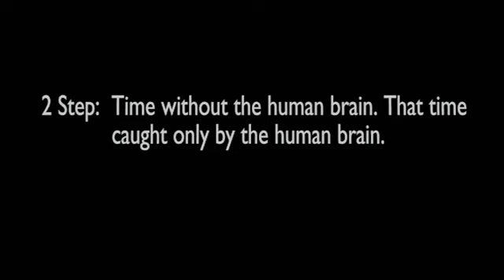How To Connect Time And Mind - Science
Learn how to connect time and mind.